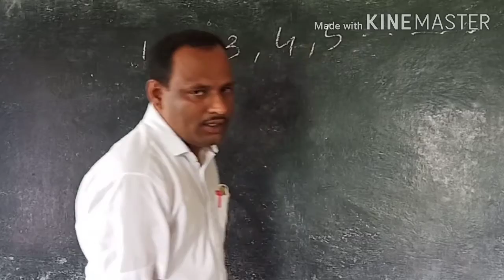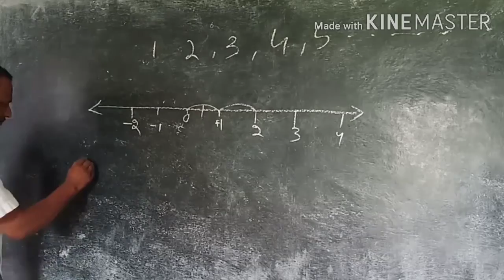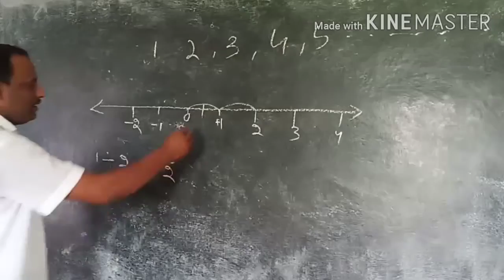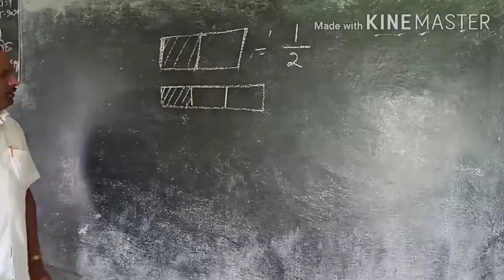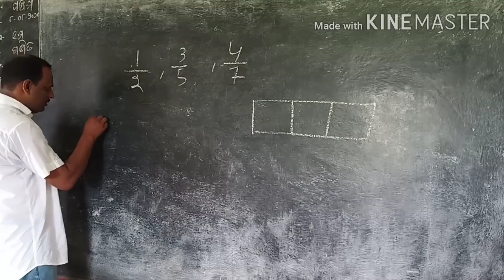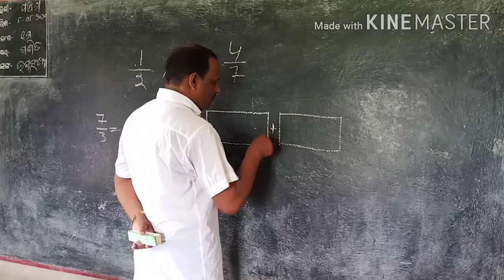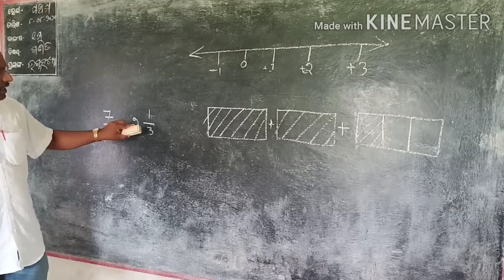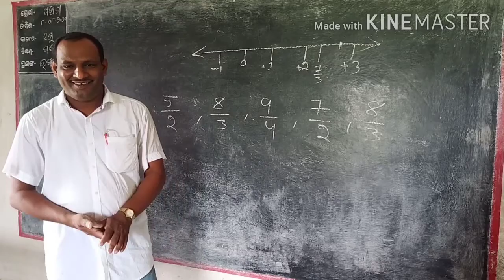August 24, 2020